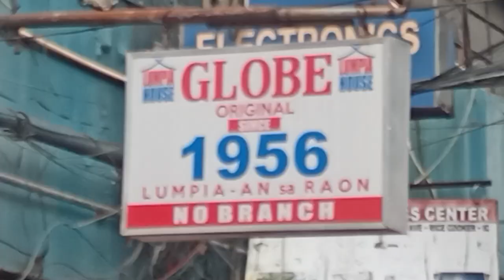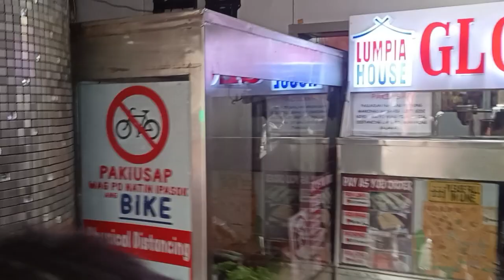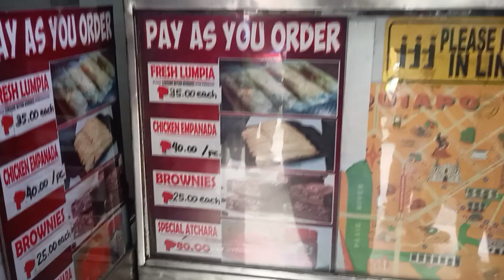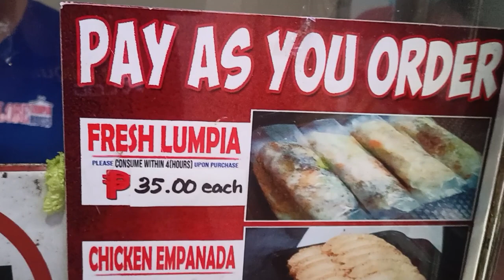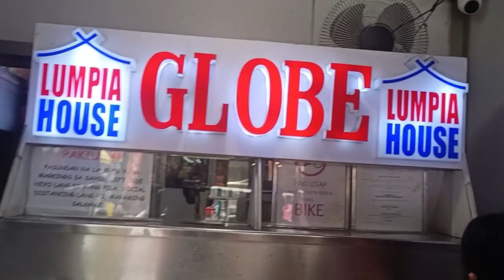Zorro visit Globe Lumpia and meet Boy Hasa ng Quiapo